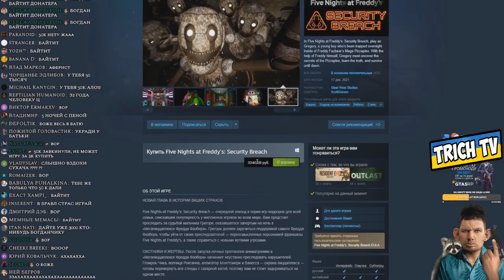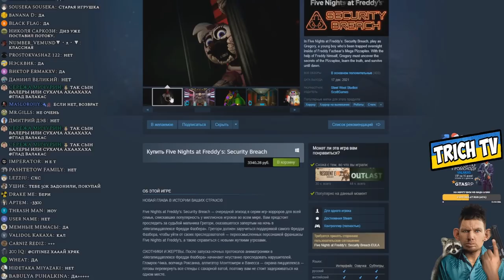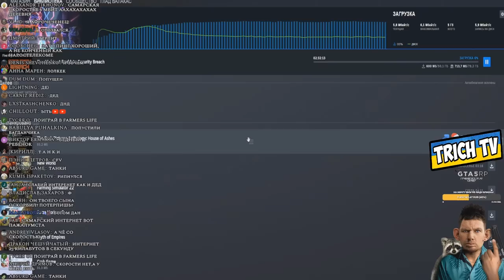Богдан стримит за донат в 50к от Моргенштерна